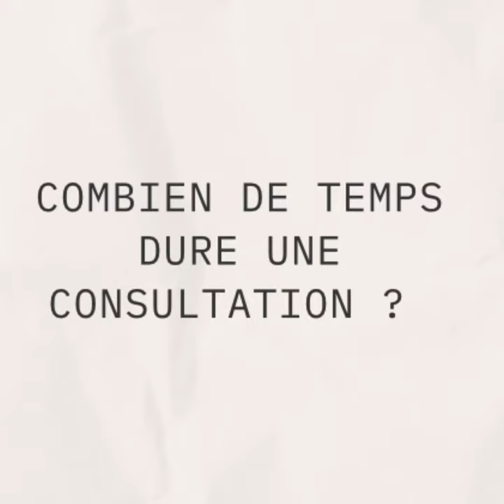Qu'est ce que la naturopathie? Comment se déroule une consultation?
Description vidéo ⤵️

Qu'est ce que la naturopathie ?
Pour quelles raisons consulter ?
Comment se déroule une consultation et que se passe-t-il après la consultation ?